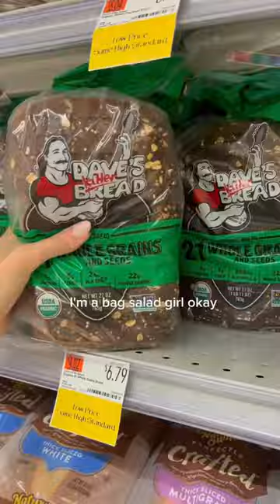What it’s like grocery shopping in New York?